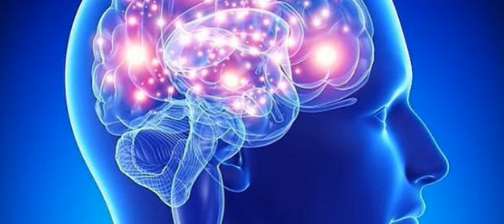Болезнь Альцгеймера можно Предотвратить! Всего 1 упражнение в день СПАСЕТ ТВОЮ ПАМЯТЬ…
, легко и просто, Тренд